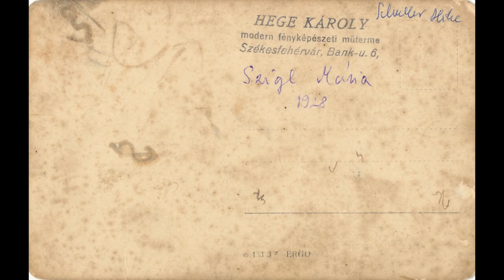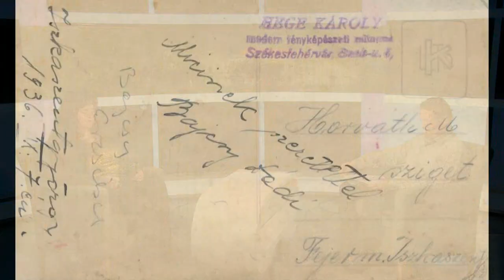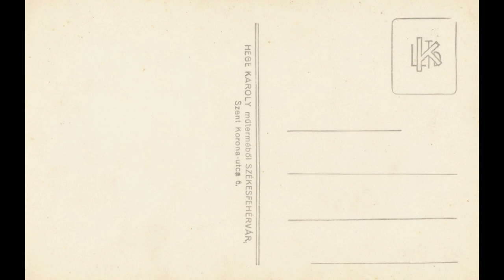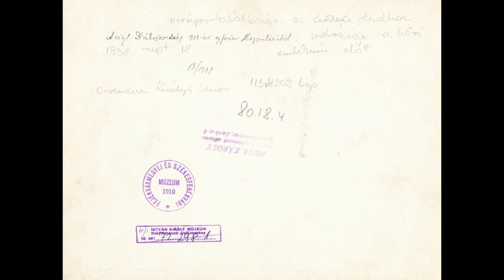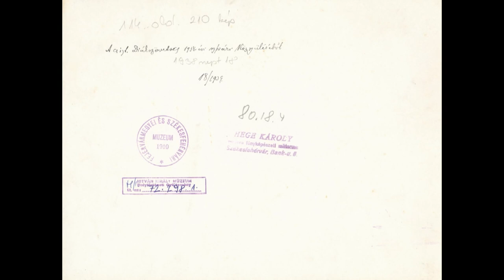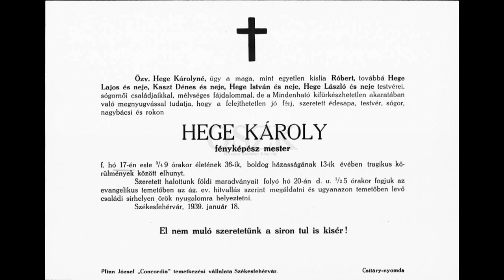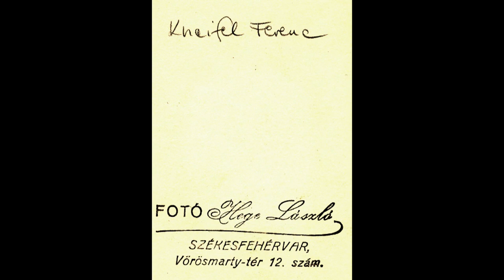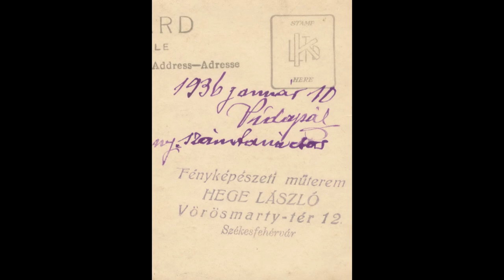221209 Városrészek titkai fotótörténet 10.